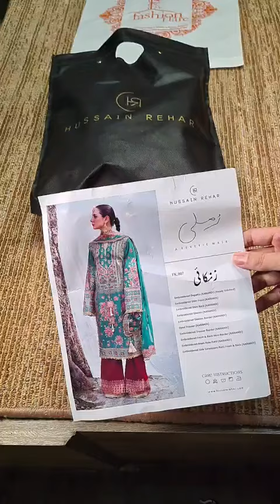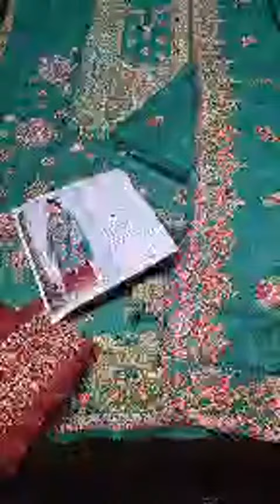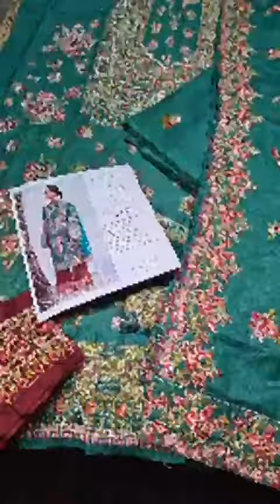𝗛𝘂𝘀𝘀𝗮𝗶𝗻 𝗥𝗲𝗵𝗮𝗿 𝗭𝗮𝗻𝗸𝗮𝗶 𝟬𝟭𝟴𝟵𝟬 𝗞𝗮𝗿𝗮𝗻𝗱𝗶 - 𝗡𝗲𝘄 𝗔𝗿𝗿𝗶𝘃𝗮𝗹 ,